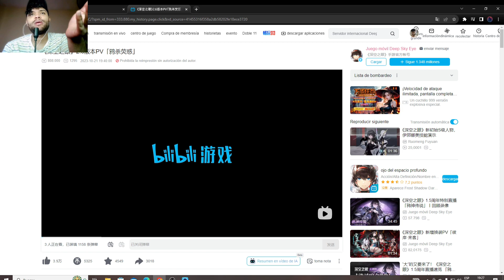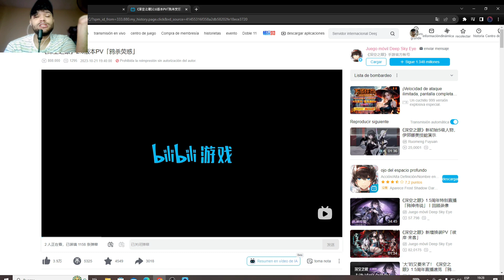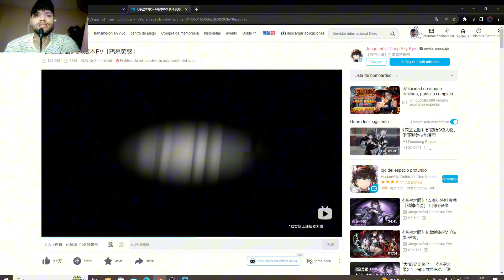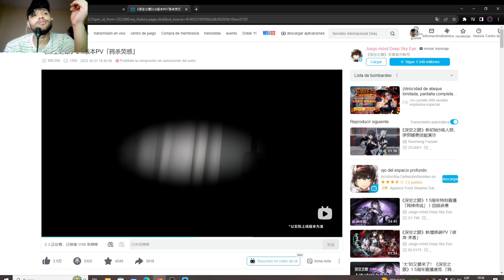LA TRAMA SE APODERA DE AETHER GAZER EN SU NUEVA ACTUALIZACION 2.6